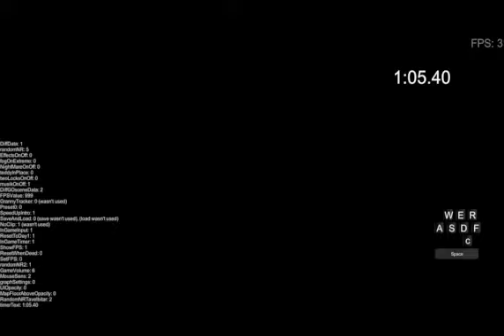the 1 minute 5 seconds and 400 milliseconds time in the professional world record game called granny